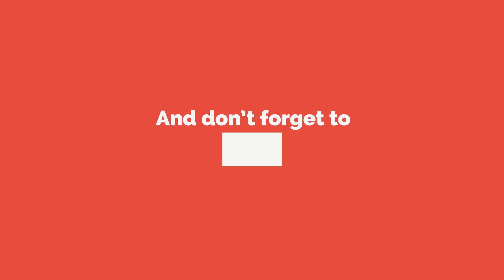Spruce up Your Space With These 50 Home Decor Ideas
After weeks spent at home, it’s no wonder that many people want to freshen up their living spaces with new home decor ideas. Changes big and small may be in order if you find that you’re not entirely pleased with your current arrangement.